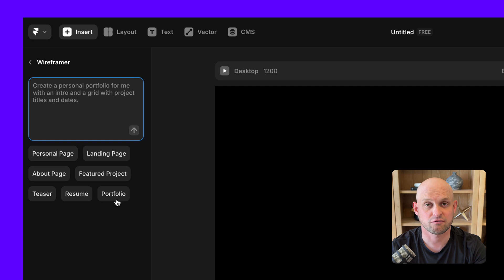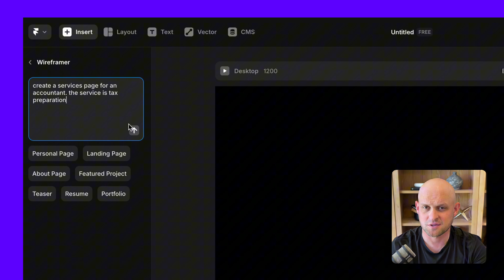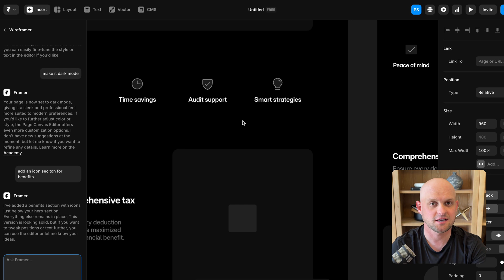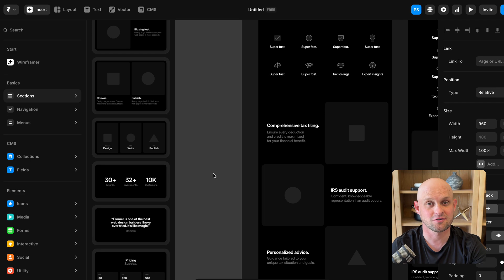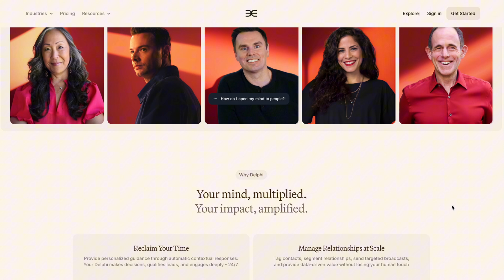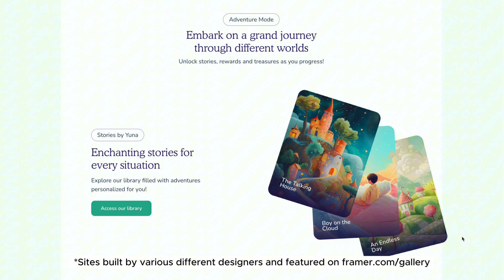Framer is making this too easy...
This video shows you how to use Framer's AI Wireframe feature to outline and wireframe your site in seconds.